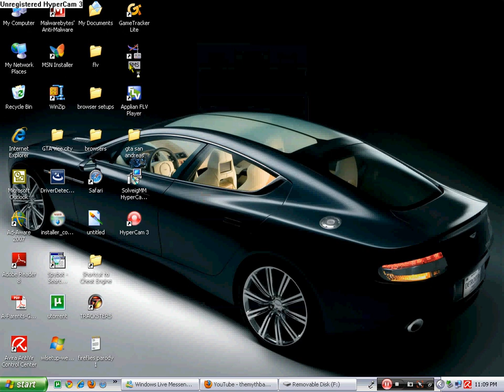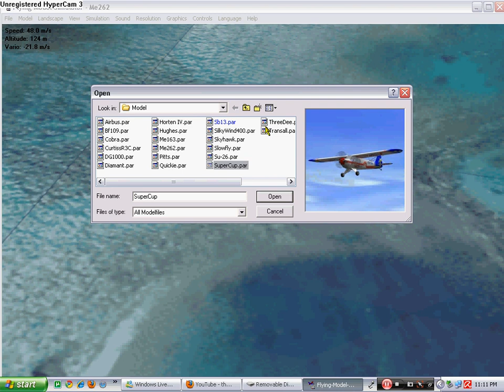fls!!! flying model simulator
and then click download fms